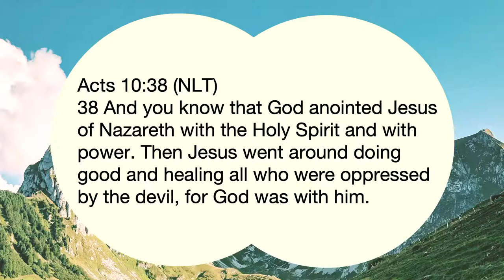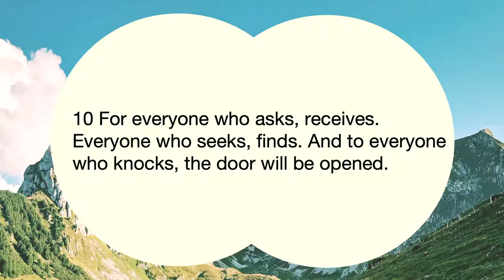After the Cross (Wk 05)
This is the live webcast of Harvest Cathedral in Macon, GA every Sunday at 10:30 AM EST. To support this ministry financially, go